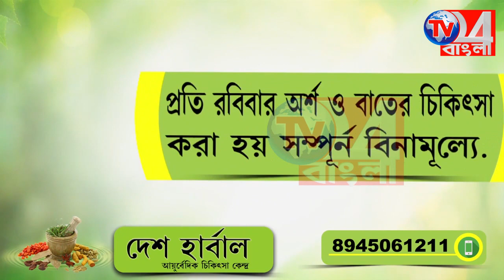আম গাছ থেকে উদ্ধার বিরল প্রজাতির একটি তক্ষক সাগরদিঘিতে